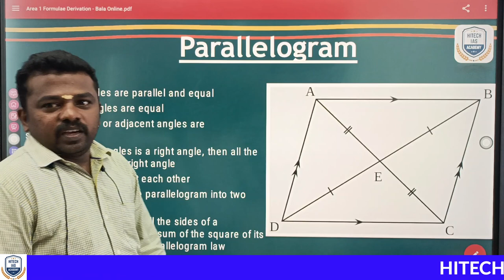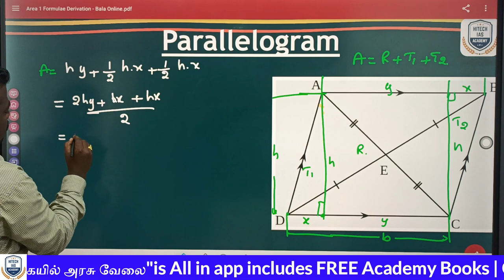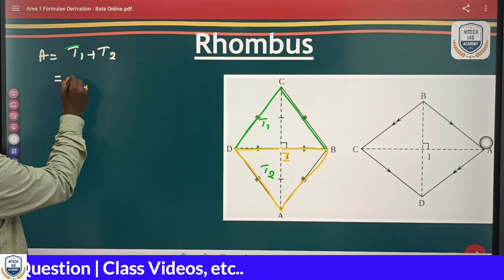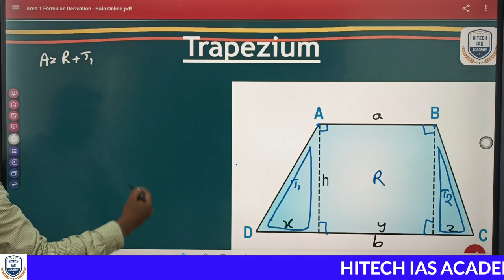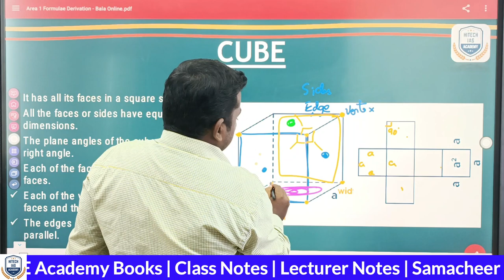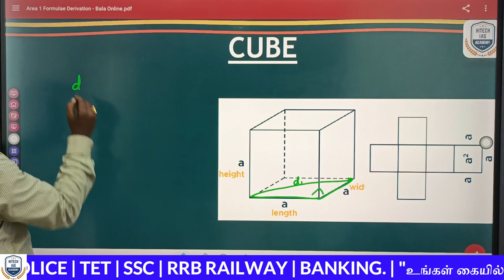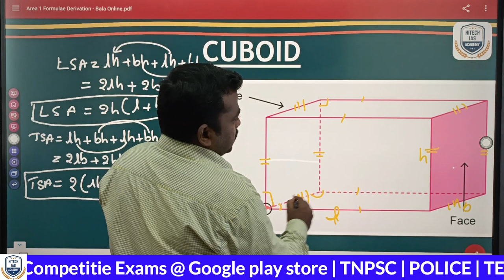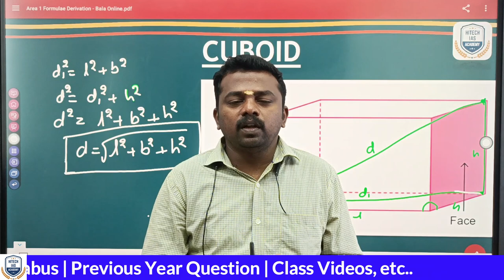அளவியல் PART -3 | Mensuration | TNPSC | TNUSRB | Easy Shortcut Tricks | HITECH IAS ACADEMY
🔥 Regards
Hitech IAS Academy